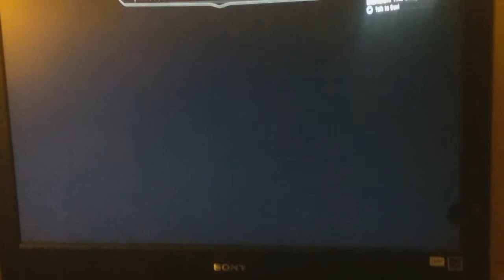Mass Effect Dead-dromeda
i died in Mass Effect at the EXACT moment a cutscene started and i broke reality.